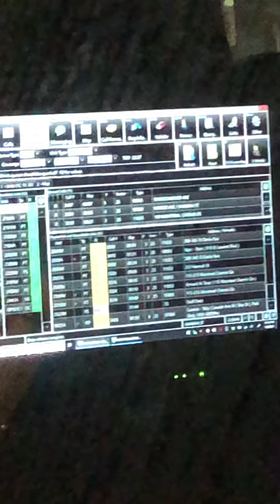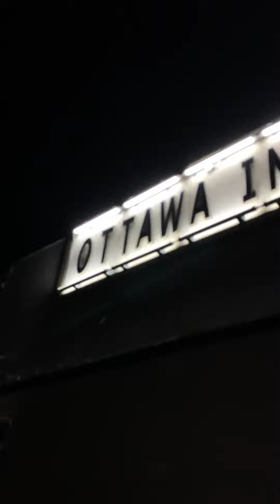The Ottawa cops leave the computer on with information